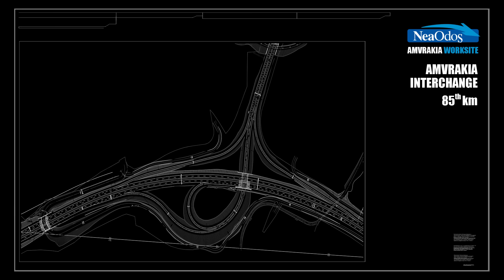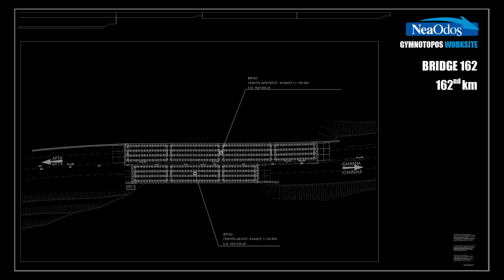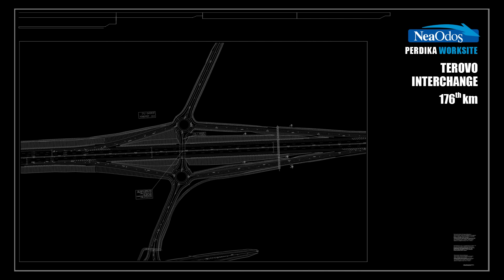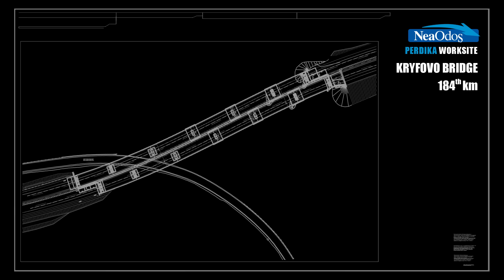"Ionia Odos" – September 2016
Construction progress video of "Ionia Odos" motorway, September 2016.